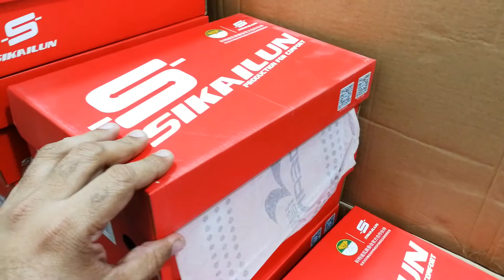SIKAILUN By Skechers-USA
¬Liscenced by Sikailun By Skechers-USA
¬Guaranteed Original

A tribute to our Pakistani WOMEN

A NO PROFIT NO LOSS PRICE: 4,150/-

For the women who are suffering from:
1. Fallen Arches
2. Bunions
3. Hammertoes
4. Corns/Calluses/Blisters
5. Diabetic Feet
6. Heel Spur

Available Sizes: EUR 35, 36, 37, 38 & 39 Only!

Delivery for Medicated Shoes are free to all over Pakistan.